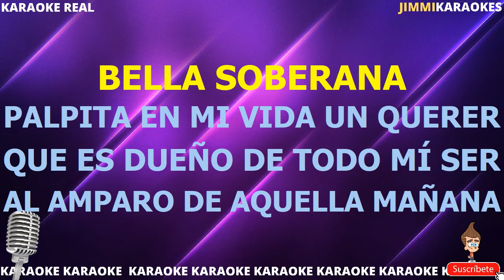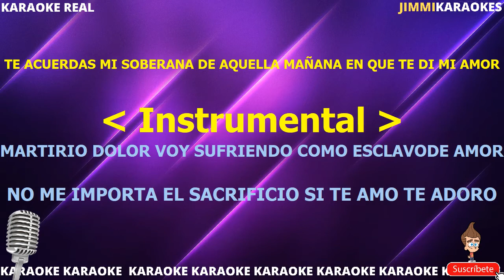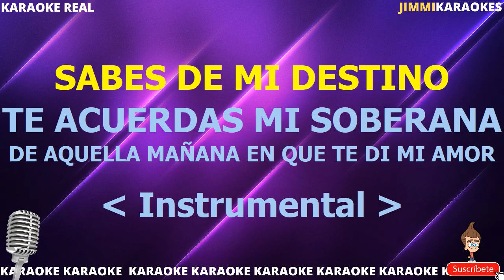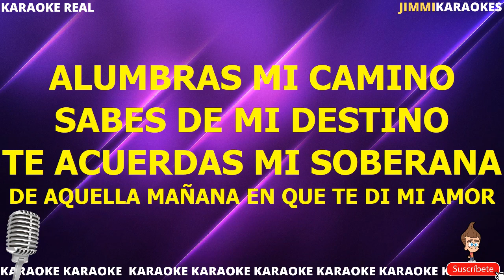Bella Soberana KARAOKE PISTA Sabor Latino